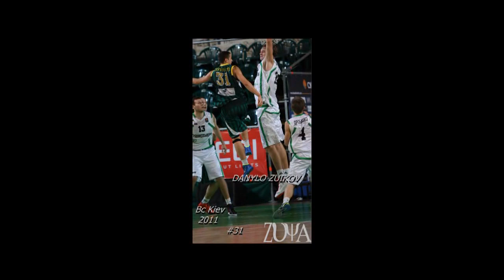Bc Kiev Danylo Zuikov